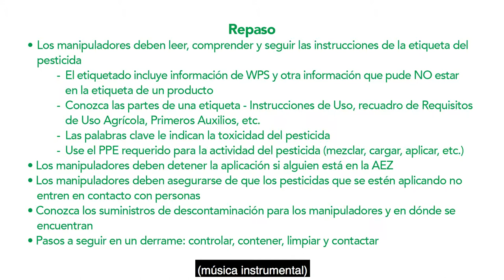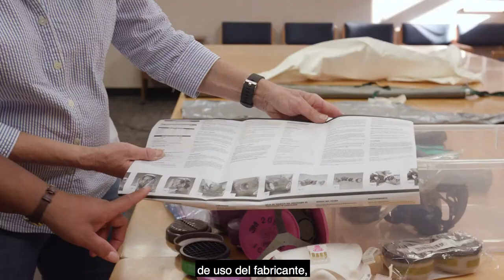Discute varios tipos de equipo de protección personal y los requisitos del uso de respiradores